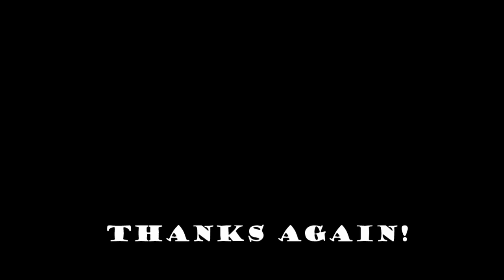ASMR Trigger Expo: Vitamin Case with Reverb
This case is legit one of the reasons I decided to start the channel. It sounded so good just at the CVS, I had to make sure y'all got to hear it.

Music/Variety Channel:  @thecastletalent8219 ​